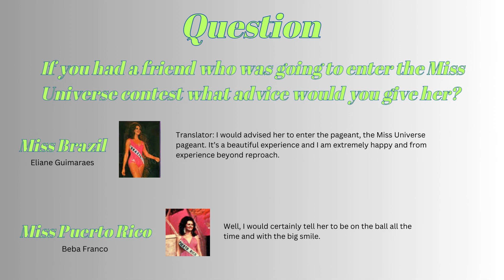Miss Universe Top 5 Q&A 1971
Miss Sparkle Motion wants your comments on top 5 final Q&A of the Miss Universe Pageant held in Miami Beach, Florida.